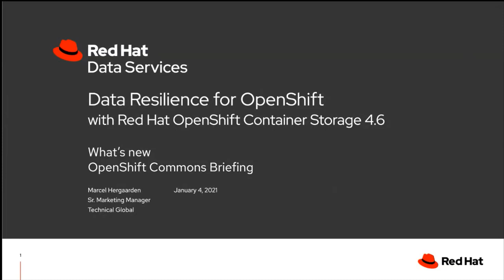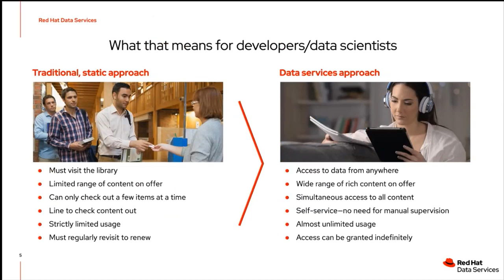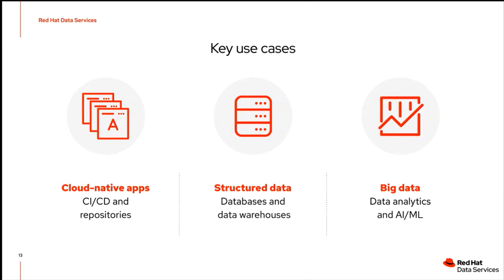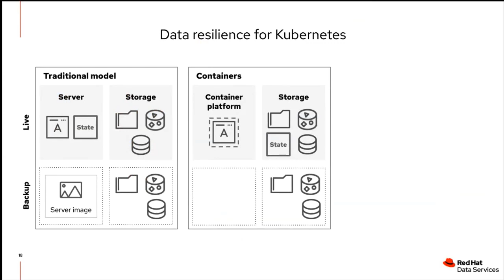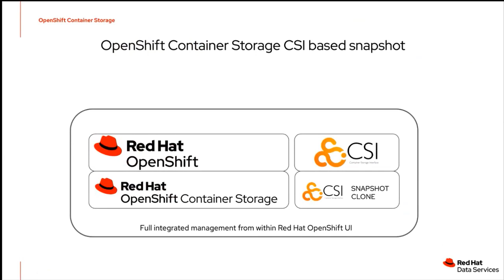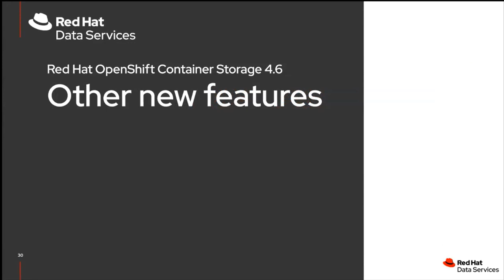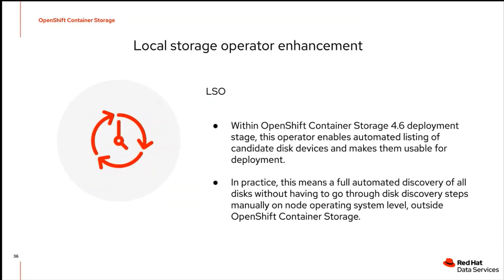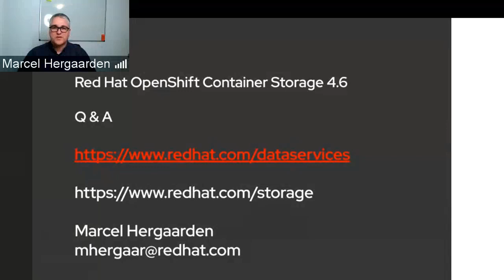OpenShift Commons Briefing Data Resilience with Red Hat OpenShift Container Platform SHORT version